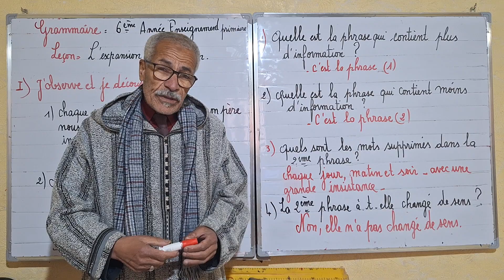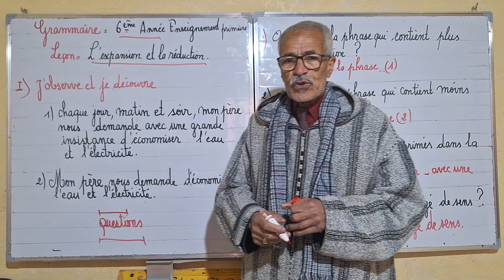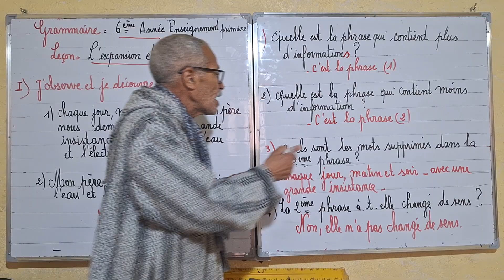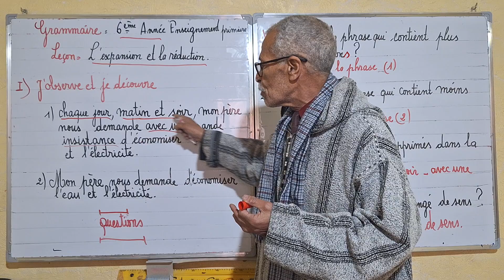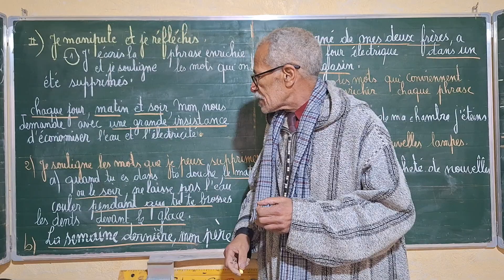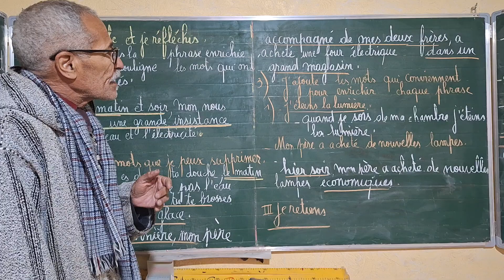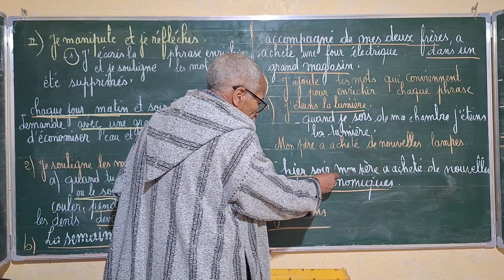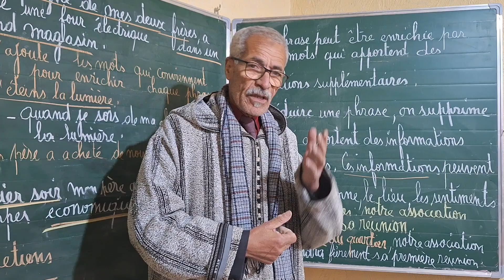Grammaire 6ème Année primaire. l'expansion et la réduction d'une phrase.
identifier  la phrase expansive et réduite.
les mots facultatifs.